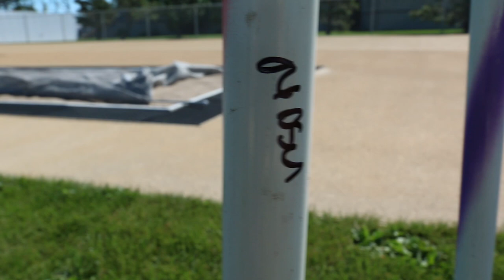Riley Dolezal USA Javelin Champion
Riley Instagram | Spearit241 Give him a follow and follow his story!

Music |

Mail
Shawn Francis
20735 Otero Ave